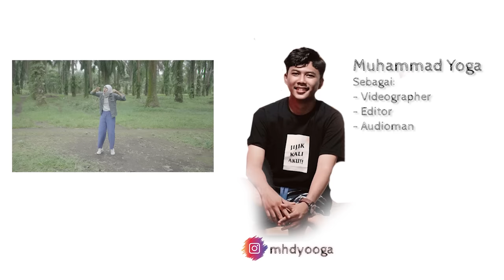JOSHUA JUMPA FAHRI